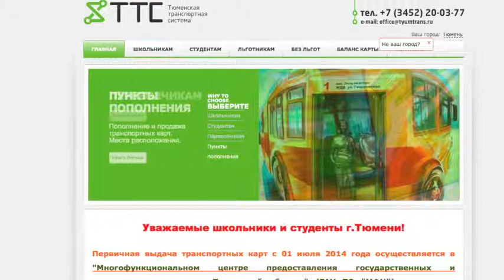Кошелек. Можно ли заказать транспортную карту по почте?